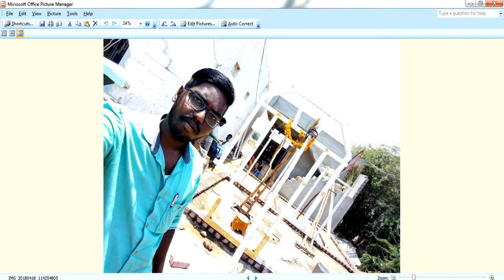Guruvastu| గోడలకు మేకులను తీసుకోవచ్చా ?